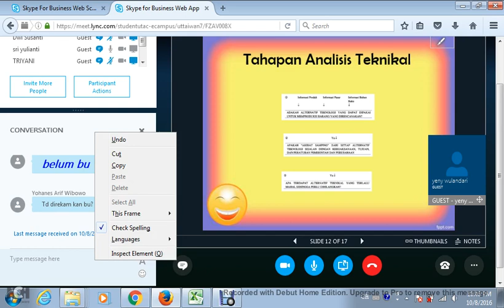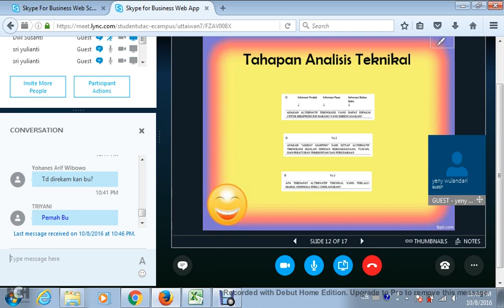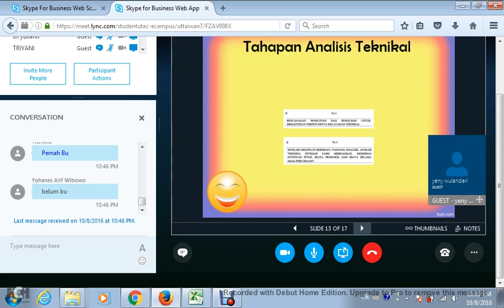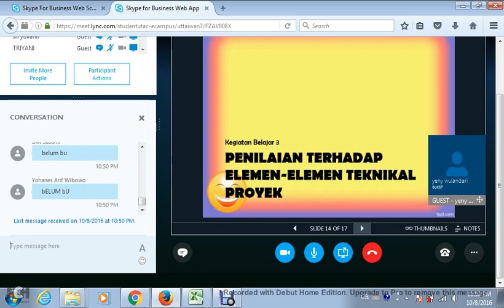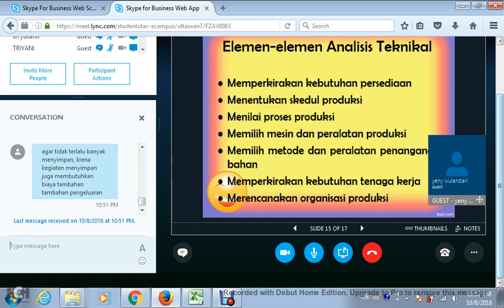2016.2 UTT Studi Kelayakan Bisnis OL3 08102016 04